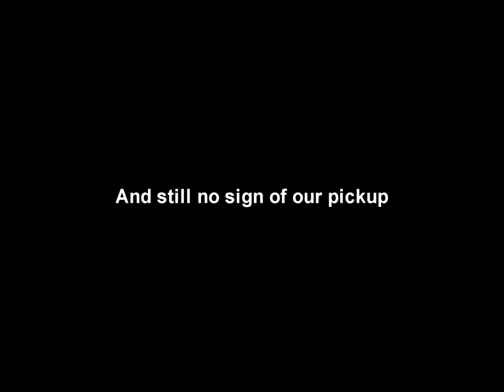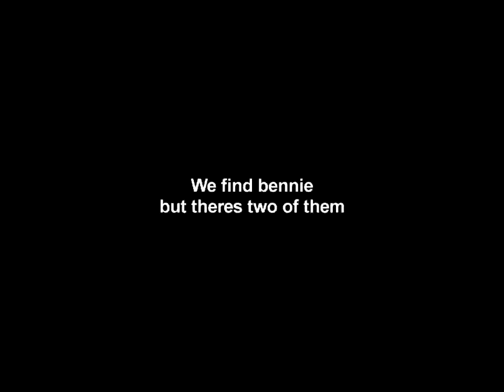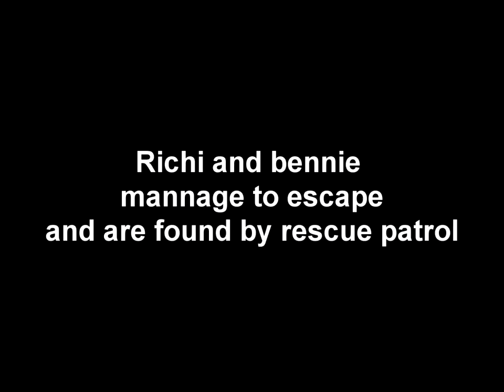Real forest monster caught on cam!(MUST SEE!!!)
a group of teens are dropped of for the fun of filming a documentry which turns into a struggle to survive and escape the for there lives from a double of one of there own team mates, which is known as the Benninator.